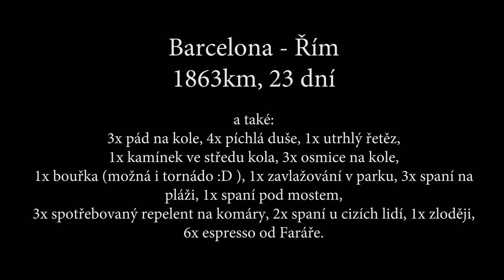Cyklotrip 2018 │Barcelona - Řím [23DAYS - 1863km]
V létě 2018 jsme společně absolvovali dobrodružství na kolech z hlavního města Španělska až do hlavního města Itálie. Cesta byla dlouhá, omezená časem, jelikož letenky již byly koupeny. Jediný důležitý bylo si to pořádně užít!

Použitá hudba:

Gryffin, Josef Salvat - Heading home
KVR feat. Twan Ray - Summer Solstice
Noah Kahan - Young Blood